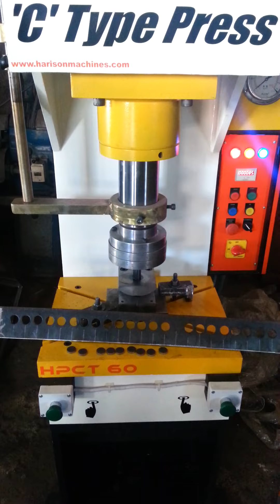"HARISON" C Type Hydraulic Press Machine / Punching Hydraulic Press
MANUFACTURER BY:
HARI ENGINEERING WORKS

Power Presses, Hydraulic Presses, Power Press, Shearing Machine, Press Brake Machine, Machine, Hydraulic Power Press,